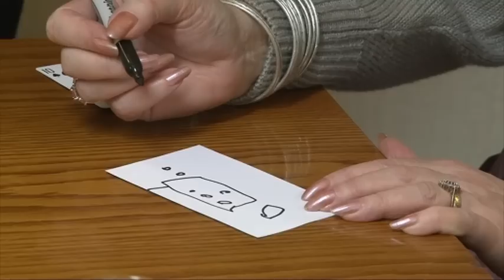SIMON RICHARDSON. CLOSE-UP COMPETITION WINNER 2011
Simon Richardson's award winning act at the Cotswold Magical Society's annual Close-up Magic competition 2011